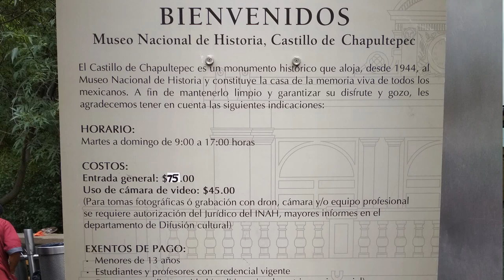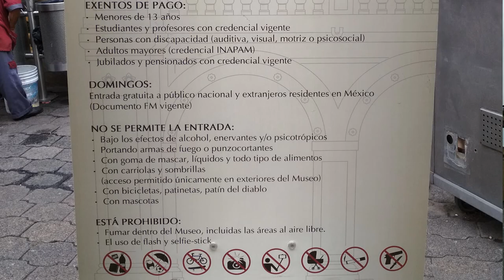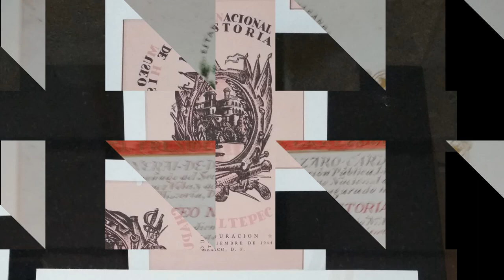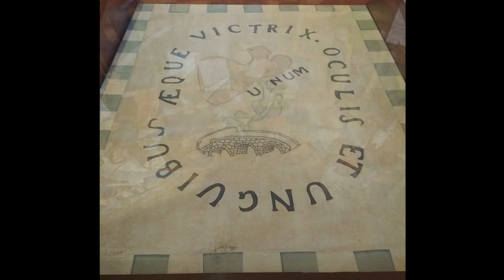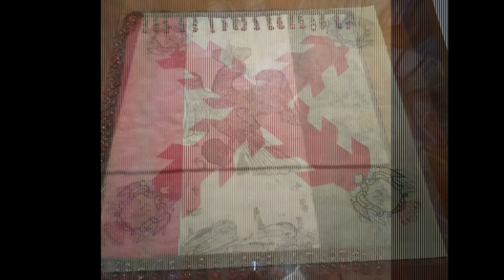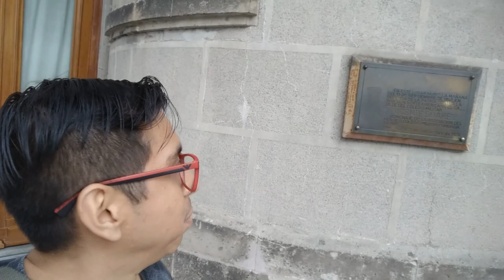Visita al castillo de chapultepec ¿Vale la pena?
Una visita para el castillo de chapultepec